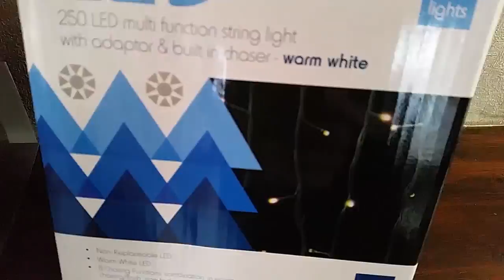Christmas Tree 2015 Decorating Creating A Snowy Mess! No Star?!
The kids put up the Christmas Tree, and decorate the tree too.
Christmas Tree 2015 Decorating Creating A Snowy Mess!! with no star or angel lol!